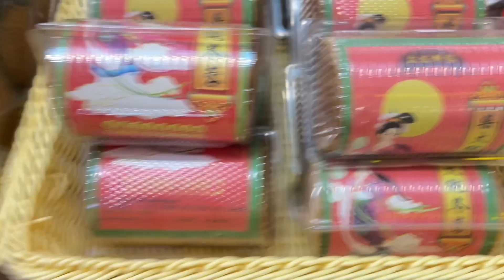癸酉九月/ 到处🍽️吃EAT、在台山/江门/广州/深圳/ 台风🌀天